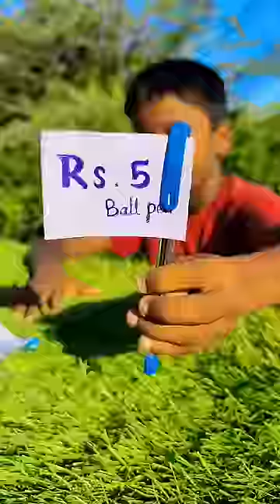🌈🖊️💸 5rs vs 10 rs ball pen Waterproof test | Experiment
experiment
youtube shorts
Funny video
Life hack
Slime Experiment
Orbeez ball
balloon Experiment
Colour Ice Stick Experiment
shorts video
shorts
Waterproof test
pen experiment
water proof Test
pen water proof Test Experiment